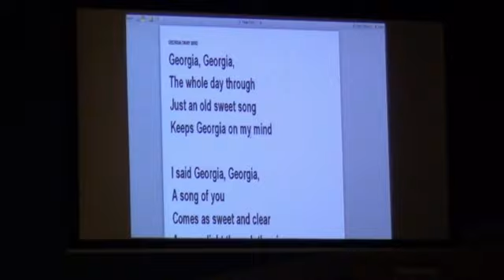Rusty Musicians 1-12-16 Part 4